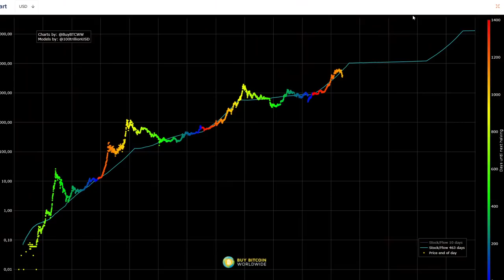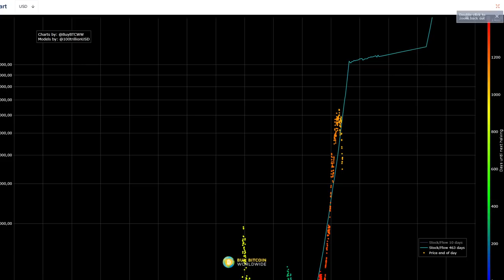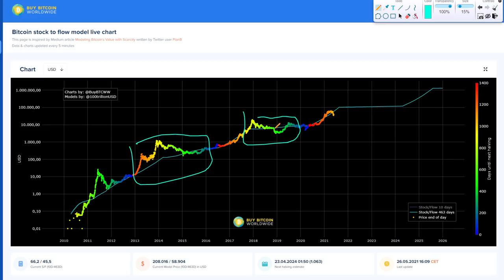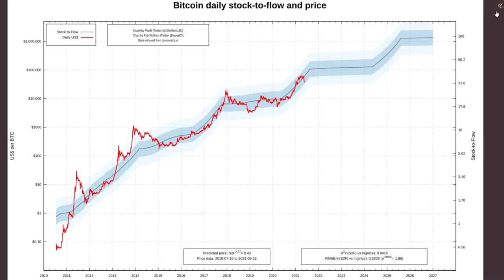BITCOIN COME USARE IL MODELLO S2F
Il modello S2F su Bitcoin non ha più valore? Ecco come usarlo per trovare i target di Bitcoin.
Oggi analizziamo il modello Stock to Flow sul mercato Crypto per capire quali sono i suoi difetti ed usarlo nel modo corretto.
Lo stock to flow è ancora valido?
Buona visione

00:00 Intro
01:35 Il modello S2F su Bitcoin
04:40 Come è cambiato il modello S2F
07:50 La bolla di Bitcoin
09:10 La volatilità di Bitcoin
10:00 Cosa aspettarci in futuro da Bitcoin
13.40 La validità del modello S2F
17:10 Le oscillazioni del modello S2F
20:00 Il target di Bitcoin

LA MIA ATTREZZATURA VIDEO: